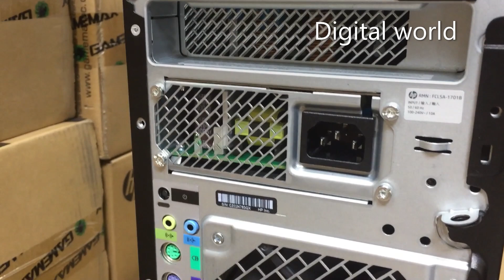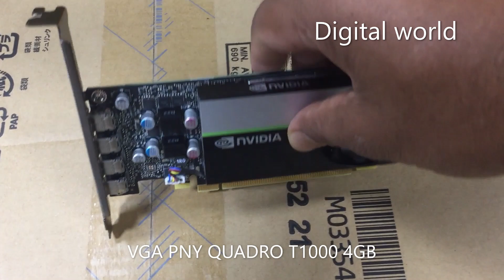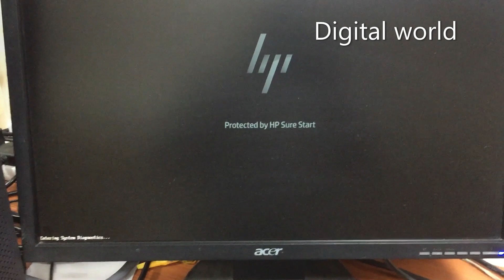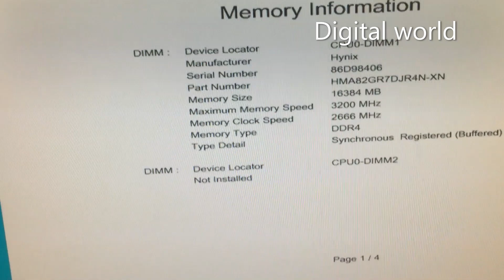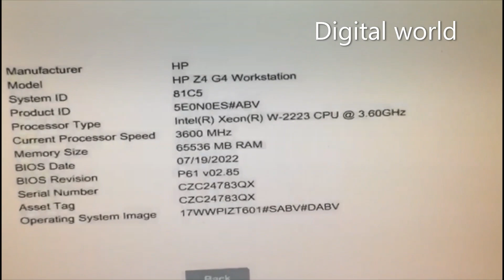HP Z4 G4 Xeon W2223 VGA RAM SSD Upgrade | 5E0N0ES | HP Z4 G4 Workstation Xeon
WORKSTATION HP Z4 G4 XEON W2223/16GB/1TB-HDD/W11PRO-3yr(5E0N0ES)
RAM DDR4 16GB/3200 HP ECC RGD
SSD 1TB CRUCIAL P3 NVME M.2 PCIe 3.0
VGA PNY QUADRO T1000 4GB DDR6

HP Z4 G4 Workstation RAM Upgrade | HP Z4 G4 Xeon W2223 & Quadro T1000 Upgrade
HP Z4 G4 Workstation RAM Upgrade | Xeon W2223 & Quadro T1000
How to Upgrade RAM in HP Z4 G4 Workstation | Xeon W2223 & Quadro T1000
Workstation RAM Upgrade Guide | HP Z4 G4 Xeon W2223 & Quadro T1000
Enhance HP Z4 G4 Workstation: Xeon W2223 & Quadro T1000 RAM Upgrade
HP Z4 G4 Xeon W2223 VGA, RAM & SSD Upgrade | 5E0N0ES
How to Upgrade VGA, RAM, and SSD in HP Z4 G4 Workstation Xeon W2223
HP Z4 G4 Workstation Xeon W2223 Upgrade Tutorial: VGA, RAM & SSD
Step-by-Step Upgrade: HP Z4 G4 Xeon W2223 | VGA, RAM, SSD
Enhance Your HP Z4 G4 Workstation: VGA, RAM & SSD Upgrade Guide
HP Z4 G4 Xeon W2223 Workstation: Easy VGA, RAM & SSD Upgrade

"Upgrade the VGA, RAM, and SSD in your HP Z4 G4 Workstation with the Xeon W2223 processor. This step-by-step guide will walk you through the entire process, ensuring you enhance your workstation's performance effectively. Perfect for professionals looking to boost their HP Z4 G4 Workstation Xeon. Watch now for a comprehensive upgrade tutorial! HPZ4G4 VGAUpgrade RAMUpgrade SSDUpgrade XeonW2223 WorkstationUpgrade TechTutorial"